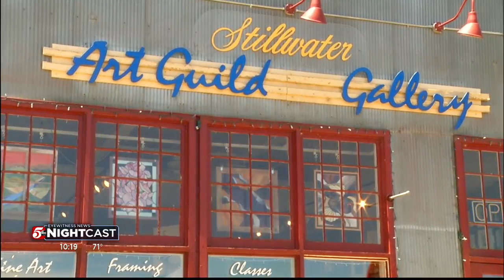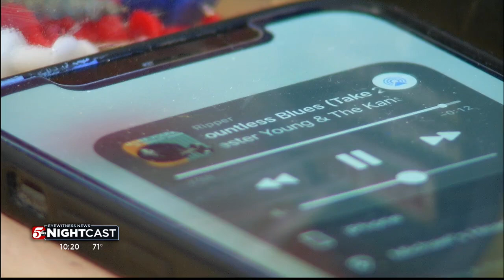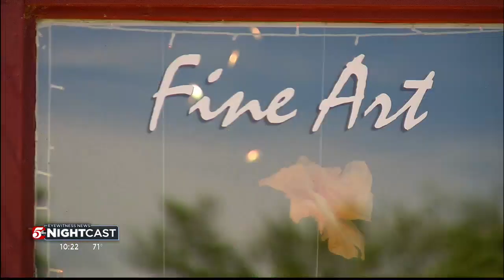So Minnesota: Stillwater artist uses sound to paint colors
Great artists like Rembrandt and Van Gogh have inspired many over the years.

An artist from Stillwater has his own inspiring story.

Michael DeMeglio is deaf but, with the help of hearing aids, he paints the sounds of music.

"When I listen to music and stuff, I see colors," DeMeglio said. "That's when all these colors started to kind of pop into my head but I never understood it."

DeMeglio's hearing aids are connected by Bluetooth to his phone, and he usually listens to jazz music while painting.

"Somehow, I always came back to jazz," DeMeglio said. "Part of the reason is it's very similar to, like, an impressionist painting."